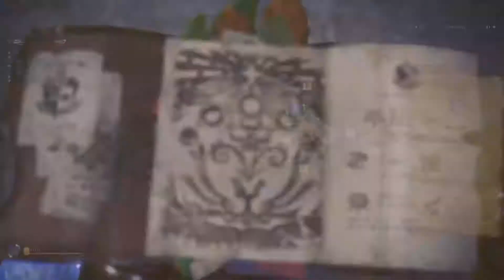MHW Tempered Kirin vs Hammer 7'09"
Trying Tempered kirin with newly augmented hammer